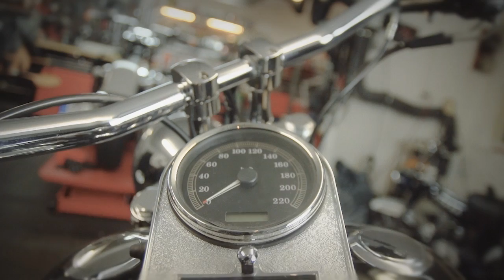Gorilla Biker Clip 4: The Sound of Music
Der 4. Clip zur Marke Gorilla Biker aus dem Hause Silberrücken Heavy Wear